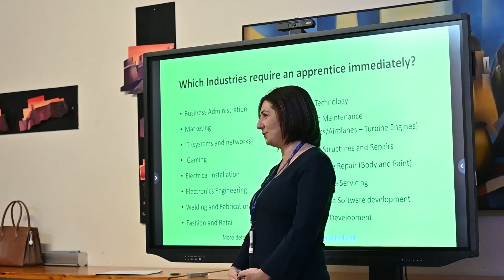Mathew Xuereb Gozo Campus